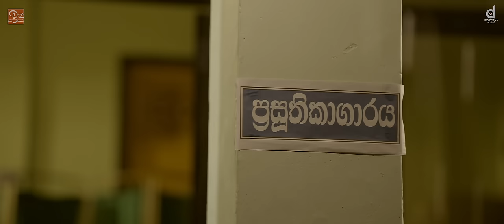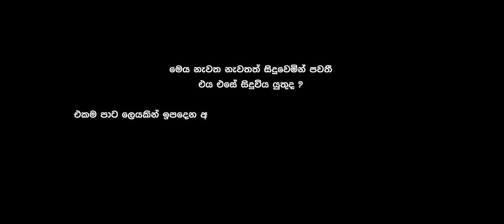Melowa Eliya Karana (මෙලොව​ එලිය කරනා) - Sujan Fernando X Harshana K (Official Music Video)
මෙහි එන සියලු නම්, ගම්, ස්ථාන මනඃකල්පිතයි

Melowa Eliya Karana - Sujan Fernando X Harshana K Perera (Official Music Video)

♪Stream the Full Song Here: SOON

♪ Artist - Sujan Fernando X Harshana K Perera
♪ Lyrics - Ambathale Induruwan
♪ Music Label - Desawana Music
♪ Edit & Color - @MrPravish
♪ Dop - Nilanga Pathirana
♪ Production - Desawana Production
♪ MUA - Sanka Madu
♪ Cast - Thrishala Nathashi, Sehan Dananjaya, Harsha Prabath
♪ Special Thanks - Doctor Dananjali, Heshan De Silva

♪ Song Lyrics:
මෙලොව එළිය කරනා
කැකුළු දෙකක් පිපුණා
වෙනසක් නොම දැණුනා
හැඩි දැඩි ලෙස වැඩුණා
තව තව මල් පිපුණා
දින යහමින් ගෙවුනා
රකුසු දෙනෙත් ඇරුනා
නොමිනිස්කම් හැදුනා

මව්බිම ශ්‍රී ලංකා - පණ නල මවු ලංකා
ජාති භේද දුරලා - රකිමු අපේ ලංකා

තිබහට ලේ බී මනදොල පුරවන
රජකම් කුමටද මිනිසත්කම් හල
ධර්මය පාගන හැම නිවටුන් හට
කර්මය එනවා නියතයි පසුපස
පණ පුදා හෝ රකිමු මව්බිම
හඬ නගා සැම යදිමු නිදහස
සින්න වන්නට නොදී ලක්මව
රොද බැඳෙමු අපි එකාවන් ලෙස

Rap
ඉපදුනු ගමන් මාරු වුනා ජාති දෙක
භේද තිබ්බද බන් අම්මා දුන්නා කිරි ටික
හෙන ගහනවා වගෙමයි දැනුනම දුක
කාලකන්නි ජාති ජාති බෙදලා තේරෙනකොට

යන්න ආස පල්ලි පන්සලට ලැදි කලා
ජාති වාදෙ කියලා පොඩි කාලෙම බය කලා
අපි හැදුනෙ වැඩුනෙ එ අය සලකලා
දුන්නෙ වෙන කිරි වුනත් අම්මා කියා කියවුනා

සිංහ තේජසිංම නැගිටිමු ආයේ
සිංහ නාද පතුරමු අපි ලෝකේ
ජාතී භේද නෑ එකයි රතු පාට ලේ
එක මවගෙ දරුවො ලංකාවේ.